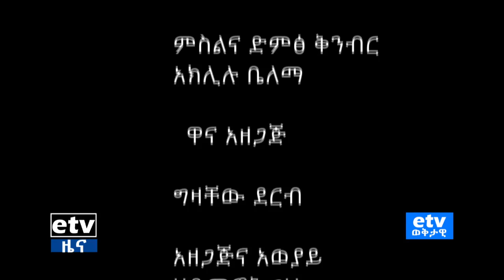ኢቲቪ ወቅታዊ የአባይ ጉዳይ እና ስነ ጽሑፍ ግንቦት 30/2012